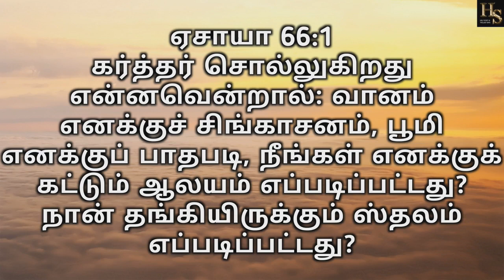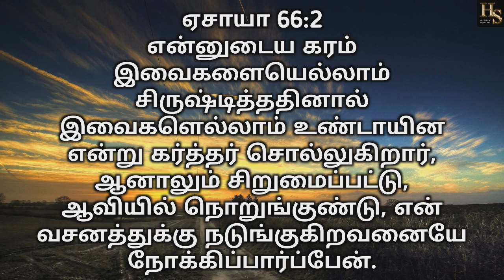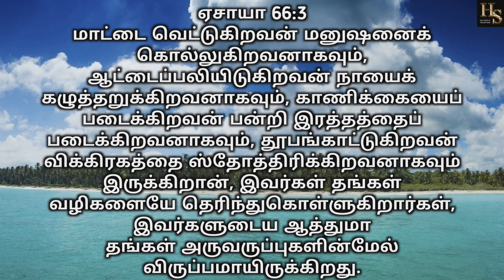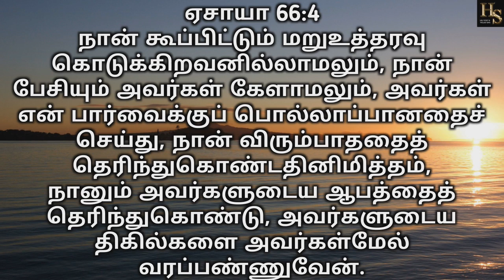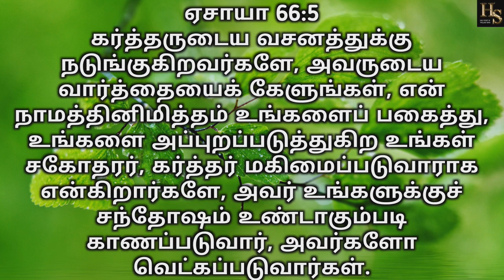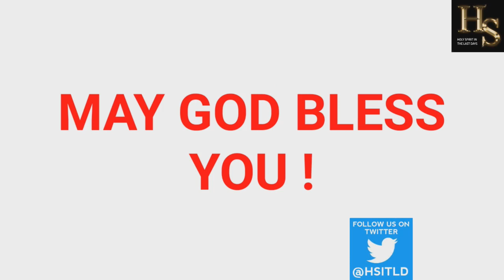கர்த்தருடைய வசனம் | God's Verse | Tamil | HSITLD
கர்த்தருக்கு ஸ்தோத்திரம் !!!

சிரத்தை சிரித்த தேவனாகிய கர்த்தருக்கு நாம் எதை செய்தாலும் விரும்புவார் என்று எண்ணி இன்றைக்கு ஜனங்கள் தங்கள் இஷ்டப்படி ஜீவித்து தங்களுடைய பார்வைகளை மறக்க தேவ எல்லாம் காட்டுகிறார் காணிக்கை போடுகிறார்கள் மேலும் தான தர்மங்கள் செய்கிறார்கள் ஆனால் தேவனோ அதையெல்லாம் விரும்பவில்லை கர்த்தருடைய வசனத்திற்கு நடுவிலே அவர் நோக்கி பார்ப்பேன் என்கிறார் தேவ வசனத்துக்கு நடுங்கி தேவனை நோக்கி பாருங்கள்.!!!
இதைப்பற்றி இந்த வீடியோக்களில் நாம் காணலாம்!

may god bless you and  your family, friends, and relations

if you want more video please tell in comments

Axis Bank
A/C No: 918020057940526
IFS Code: UTIB0001543
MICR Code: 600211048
SWIFT Code: AXISINBB016
NAME: R SENTHIL KUMAR
BRANCH: AVADI